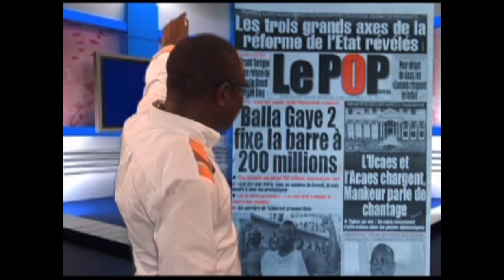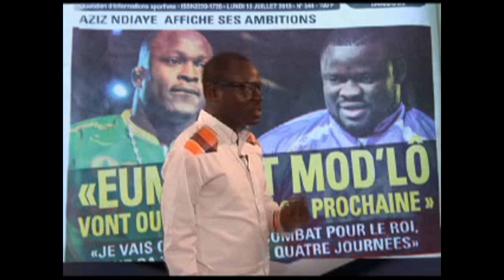Revue de presse du 15 juillet 2013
Revue de presse du 15 juillet 2013 avec As Bara.